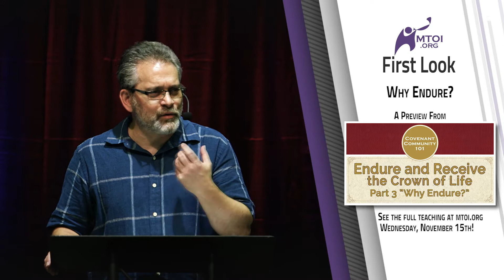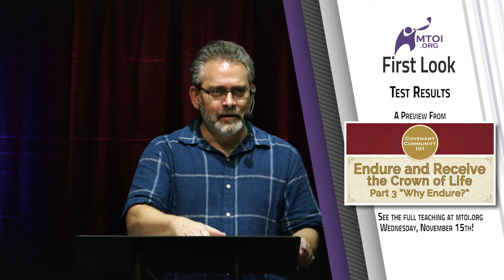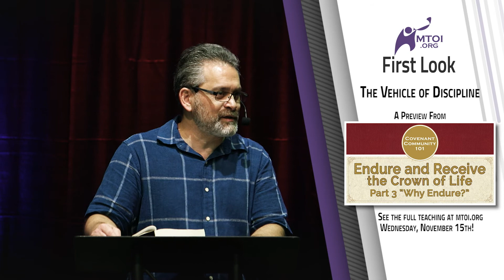First Look - CC101: Endure and Receive the Crown of Life - Part 3 “Why Endure”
A sneak peek at this week's episode. The full teaching will be available Wednesday, November 15th.

Join us for Shabbat Services and Torah Study LIVE, streamed on our website, mtoi.org, YouTube, and Rumble every Saturday at 1:15 p.m. and every Friday for Torah Study Live Stream at 7:30 p.m. Eastern time.